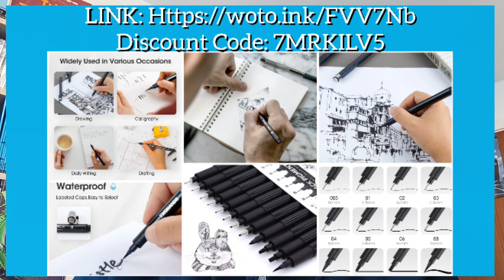The Boys Series 4 "Bernard's So Far So...? - 4 Of 8 Eps Watched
Is It A Case Of Mind Over... "Dark Matter" Bernard's Series Review (5 Of 9 Eps Watched)

My Links:

Also @Bernard_Dinneen

Thanks to the following for their support:
Thanks also for additional information to IMDB (UK), Wikepedia (UK) & Rotten Tomatoes